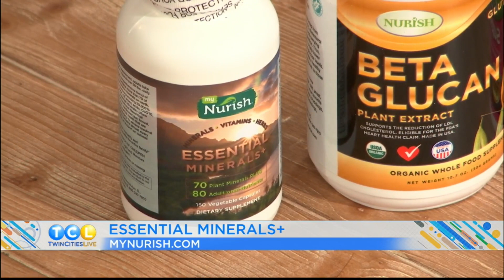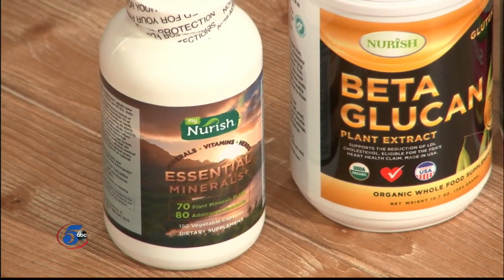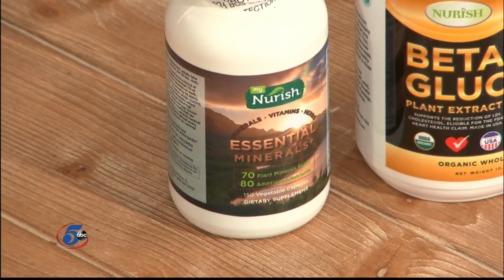Be Well with TCL: Nurish - November 9, 2020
Co-Founder Franco Romero talks with Steve and Kelly on Twin Cities Live about the benefits of Nurish's newest product Essential Minerals+